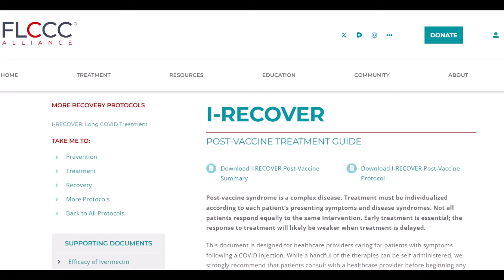vaccine regret resources for recovery 1 posted 2024 08 15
This video offers resources for those who regret taking the COVID vaccine.  I also include a clip showing public officials and influencers who are now apolgizing or demanding apologies for mandating the jabs.